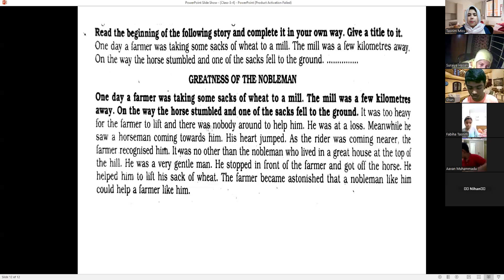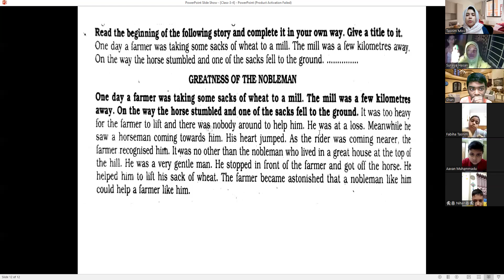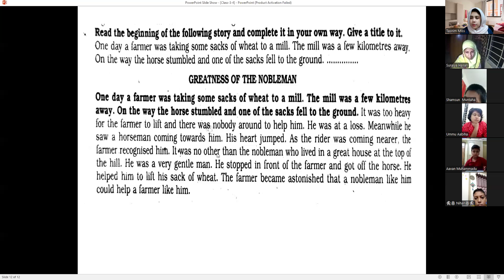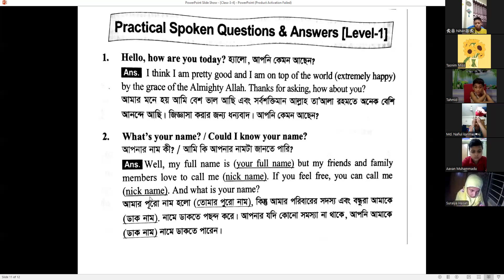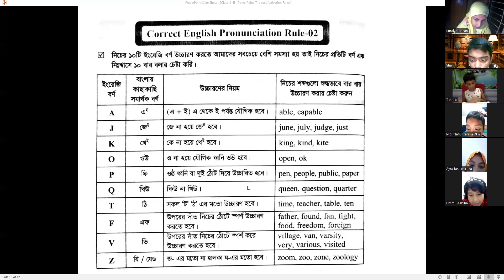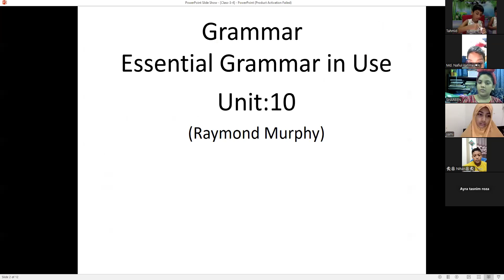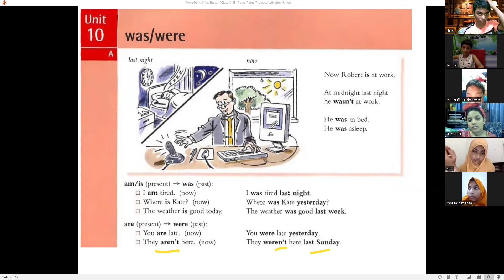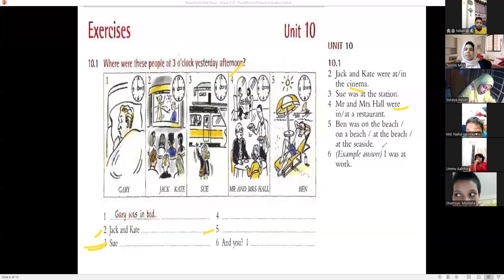Kids Spoken Englsih (Class: 3 & 4, Batch; 01, 11.10.2024)Tasnimferdouse